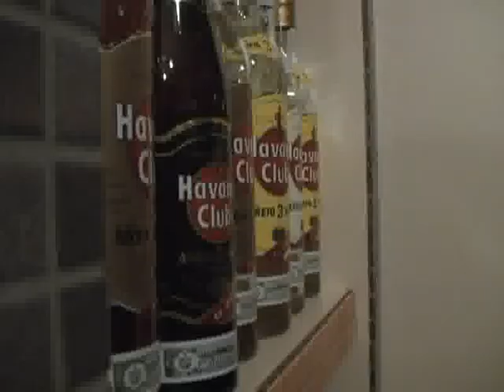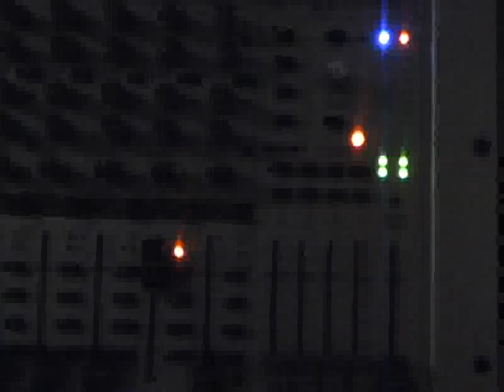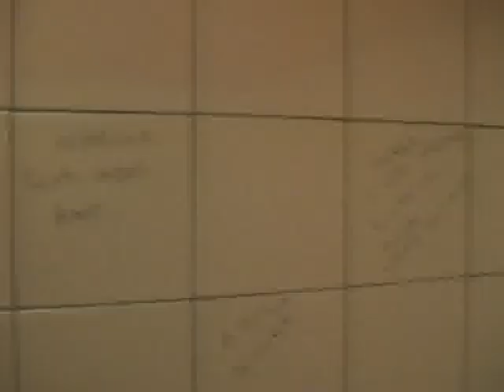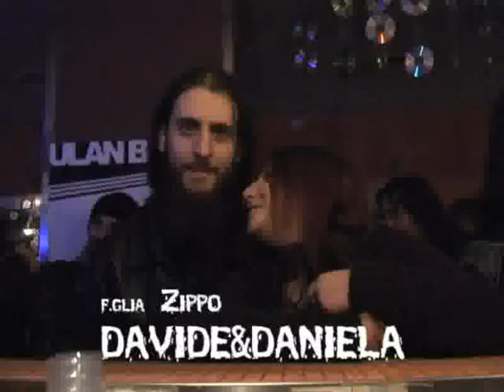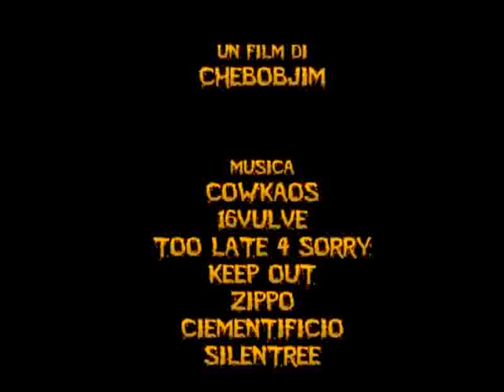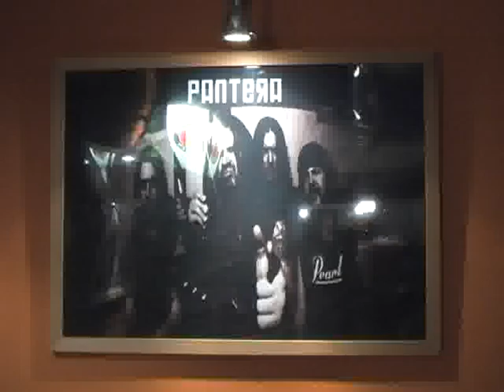Orange Rock Cafe' - The Movie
L'attesissimo film-documentario sull'Orange di Chebobjim